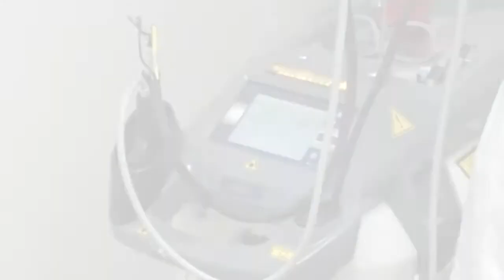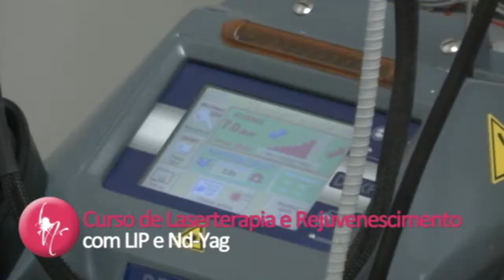release pedagógico nepuga- 2010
Uma história em minha vida.

Uma das primeiras propaganda do NEPUGA e inicio de tudo.